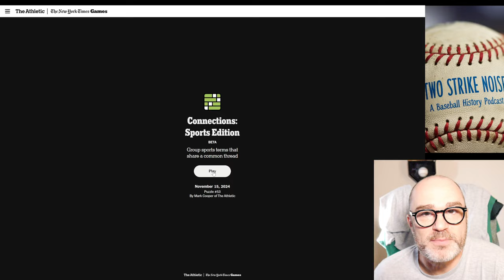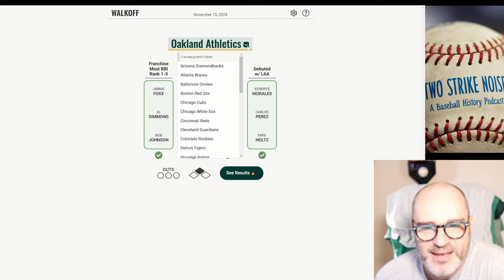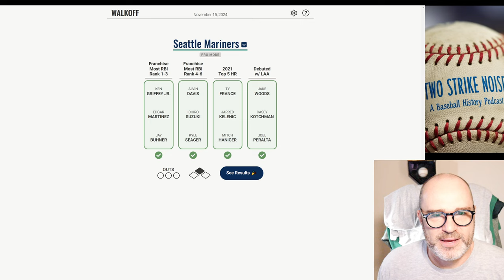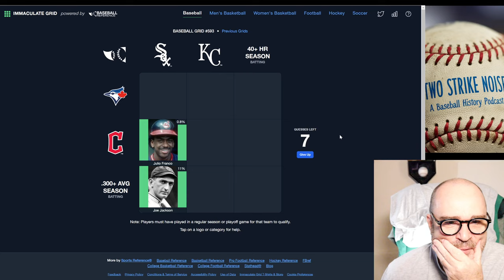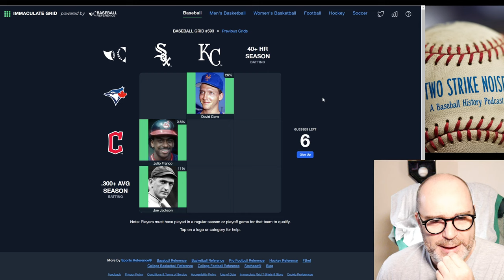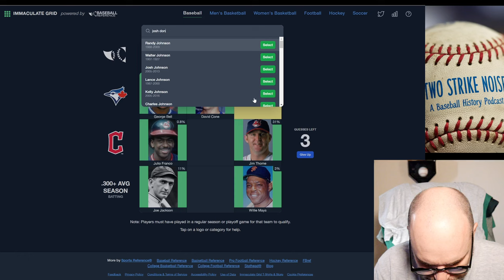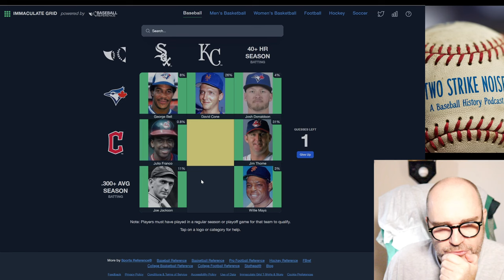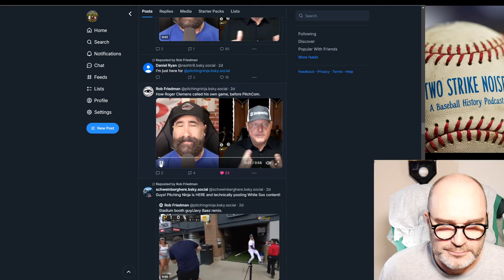November 15th Baseball Dailies: Can You Beat an Idiot?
Get ready to show off your baseball smarts in the awesome November 15th Baseball Dailies! Can you outsmart an idiot and prove you know your stuff? From perfect grids to the daily walk-off, we’re going for it! Think you’ve got what it takes to be the ultimate baseball stats quiz? Take on the challenge and let’s see if you can knock it out of the park!